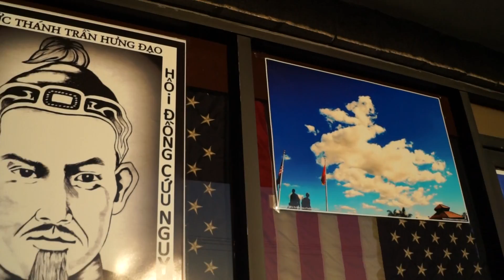RONG CO THAT moi hien ra tren may.